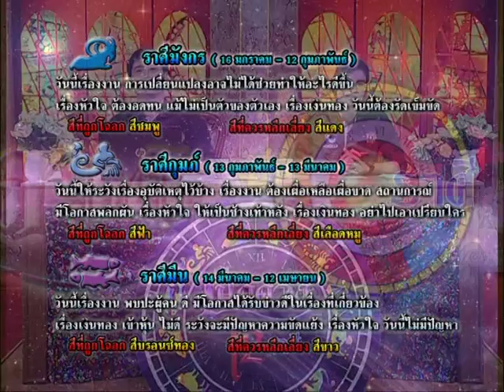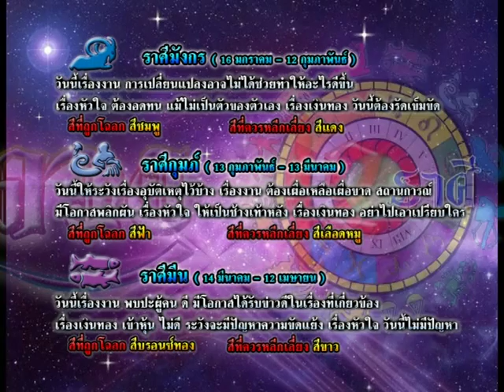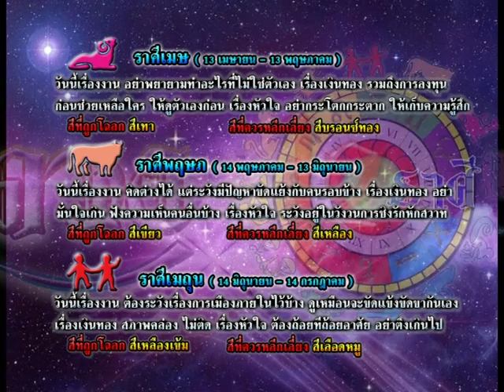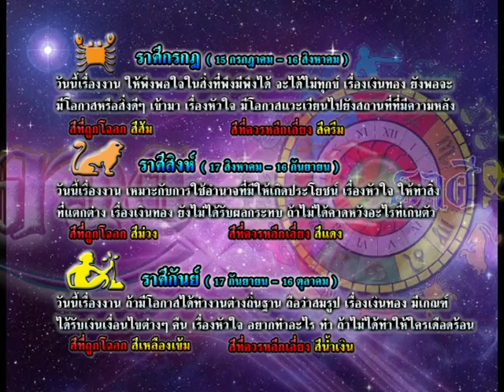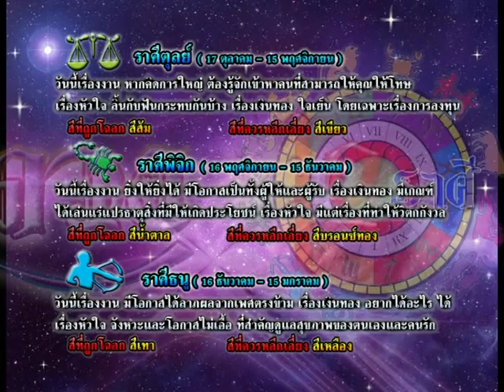รายการเปิดดวง 12 ราศี | 20/10/58 | EP 3/4